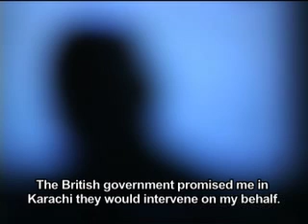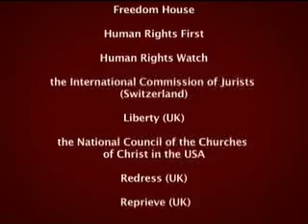Outlawed Excerpts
Extraordinary Rendition, Torture and Disappearances in the 'War on Terror'